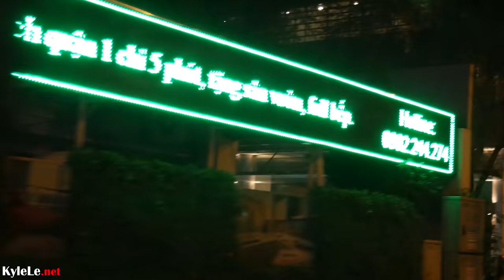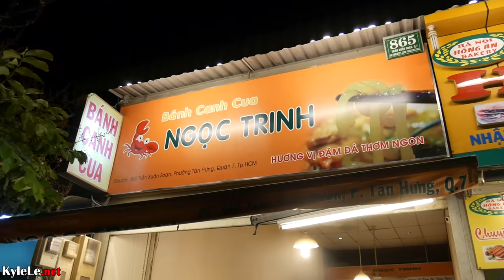Vietnamese Food: BEST BANH CANH CUA in Saigon? Daily Vietnam Life Vlog #34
Ngoc Trinh Banh Canh Cua:  865 Trần Xuân Soạn, Quan 7.

The day started off in Taipei as my friends took an earlier flight with a layover. I flew direct and had to wait at the airport and edited the previous day's video. Coming back to Saigon was hectic, but I was glad to return to Vietnam. I dropped my bags off and headed to banh canh cua by Ngoc Trinh in District 7 and it didn't disappoint. Special thanks to Khanh and his parents for inviting us. Then we headed to Che Mam at 242 Su Van Hanh and ate a little bit before we got sick of it. After bidding my friends farewell I met up with Kim and her husband Tim visiting from my hometown and we chatted for a bit before I called it a night.

Josie on Instagram: JosieHonTa
Josie on Snapchat: JxsieHT

Filmed with a Panasonic G7 14-140mm. Samsung S7, Phantom 3